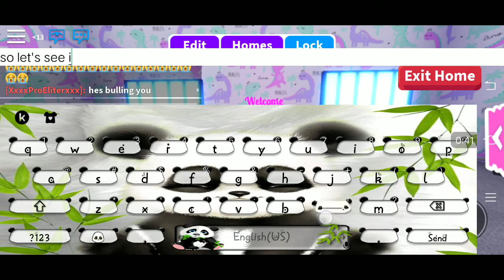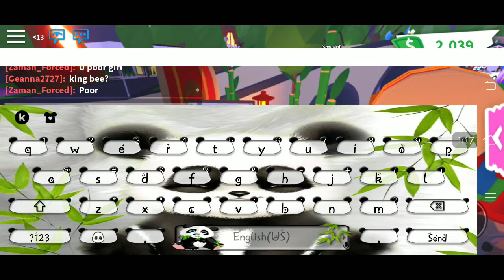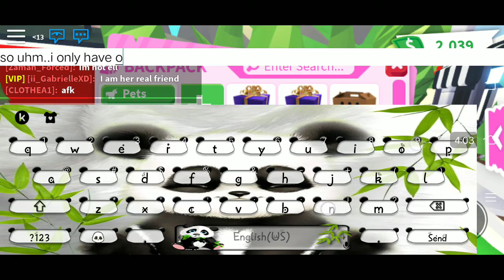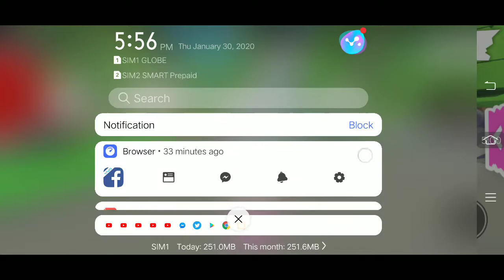NEW Lunar new year in adopt me! (Roblox)